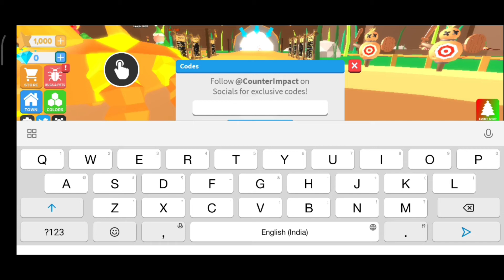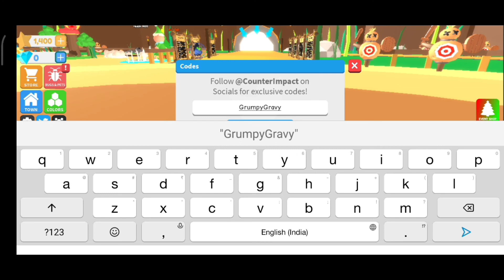All 2X Event Little World Codes (2022) | Latest & Valid Codes For Roblox Little World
Are you looking for Little World codes? If yes then you must watch this video. This video has shown more than 10 codes that can be redeemed in Roblox Little World.